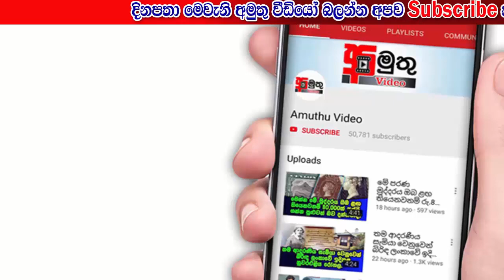කුකුළු මස් අලෙවිය බිඳ වැටේ. ලක්ෂ ගණනක් කුකුළු පැටව්න්ට කරන්න යන දේ..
හෝටල් කර්මාන්තය කඩා වැටීමෙන් කුකුළු මස් ව්‍යාපාරය බිඳ වැටීමෙන්  කුකුළු පැටවුන්ට කරන්න යන දේ ගැනයි මේ..